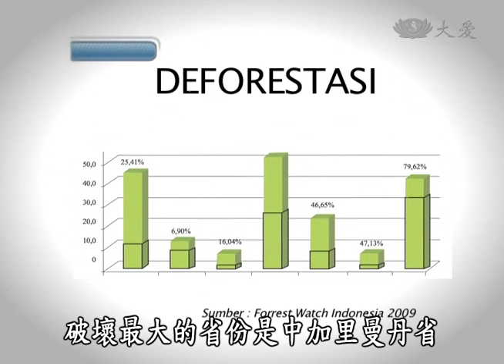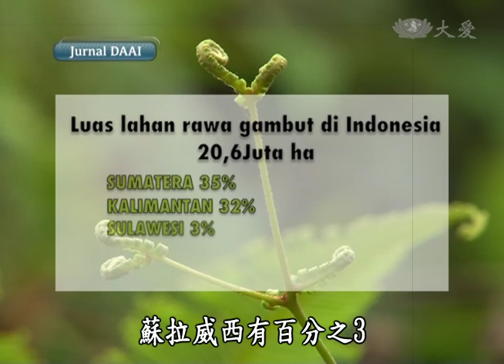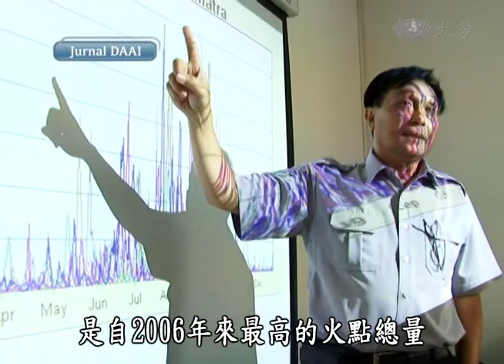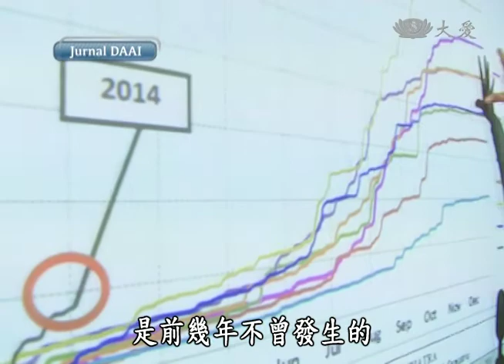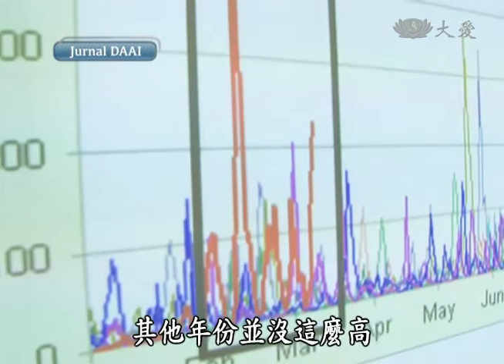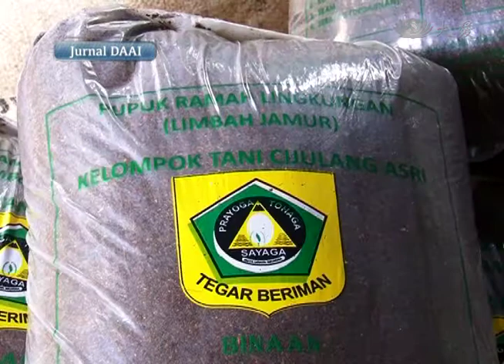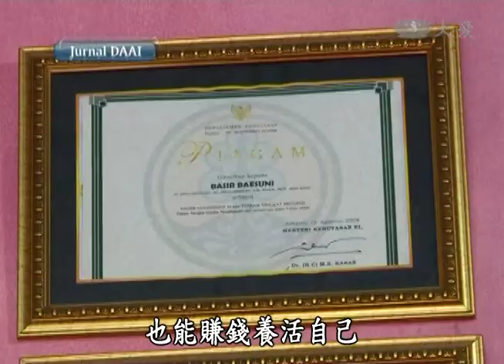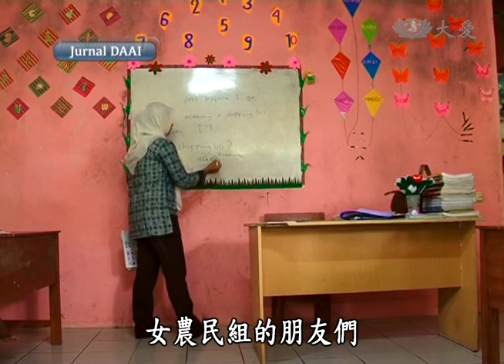【印尼大愛週刊】20140412 - Jurnal DAAI